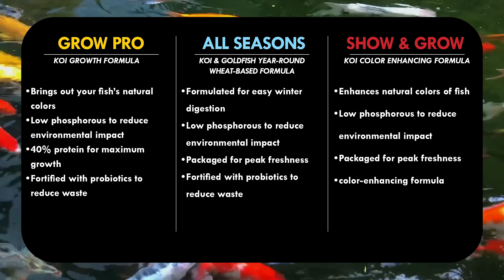Nutritious Fish Food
Looking to keep your pond fish healthy and thriving? In this video, we introduce you to the best nutritious fish food that ensures your fish get the essential nutrients they need. Whether you have koi, goldfish, or other pond species, feeding them the right diet is key to their vibrant colors, energy, and longevity.

🌿 Why Nutritious Fish Food Matters: Healthy fish are happy fish!

By providing nutrient-rich food, you're not only enhancing your fish's immune system but also improving their overall wellbeing. In this video, we highlight why choosing the right fish food is crucial and how it impacts their environment.

🐟 Key Benefits:

- Enhanced fish vitality and growth.
- Improved fish coloration and vibrancy.
- Balanced diet to reduce waste and maintain clearer water.
- Supports a healthy pond ecosystem.

If you enjoyed this video and want more tips on pond care, fish keeping, and aquatic health, don’t forget to subscribe and click the notification bell so you never miss an update!

🐡 Share Your Experience: What fish food do you use for your pond? Have you seen a difference in your fish's health? We’d love to hear your tips and experiences.